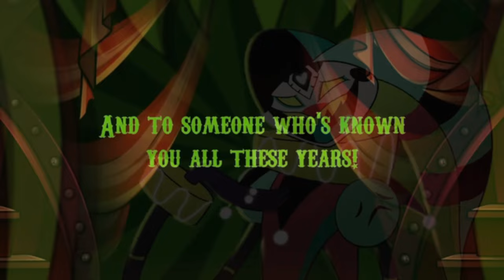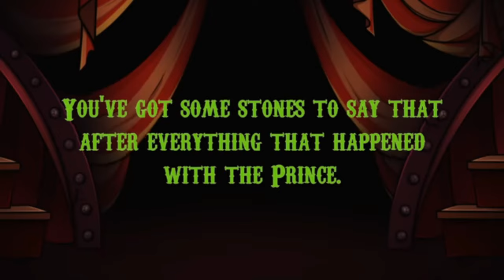The RingLeader || Fizzarolli's Show || Helluva Boss AMV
Ok I'm gonna be completely honest with you guys. I worked 3 days on this music video LMAO xD I was playing this song on my speakers, and I absolutely loved this song soooo much, so I decided to make a full Amv and yes it was a very big project lol. I would have done the same thing for some of Paranoid Dj's other songs but since most of them are about the Hazbin characters I don't have that much material to work with like I do with the Helluva characters, but I do have plans for Hazbin Amvs in the future once the show releases especially with Alastor xD. Anyways I hope you guys enjoyed this video cause I worked really hard on it xD, and I hope you all have a great rest of your day :]

All credit Goes to Vivziepop and Paranoid Dj for both the animation and song production in this video I'm just the humble editor who mixed these masterpieces into a music video.